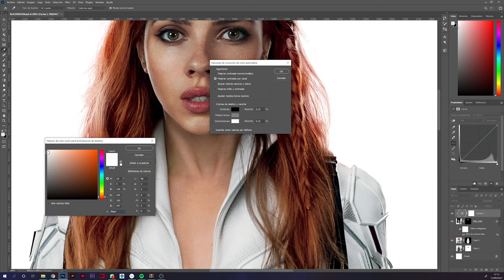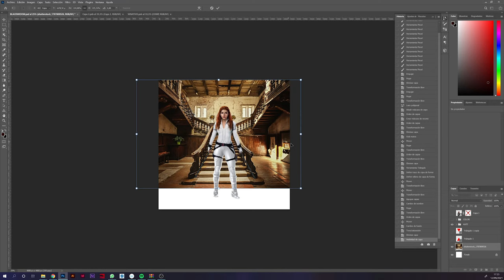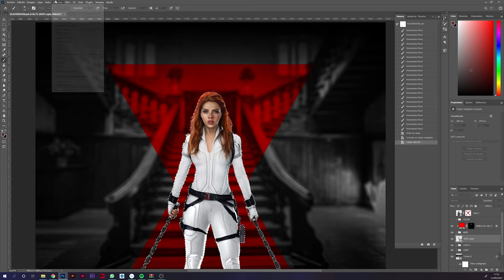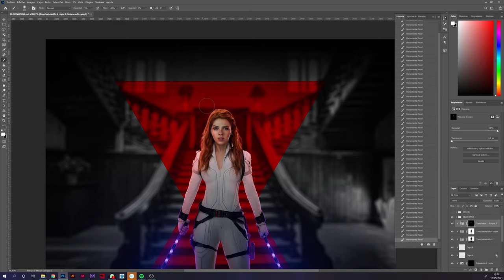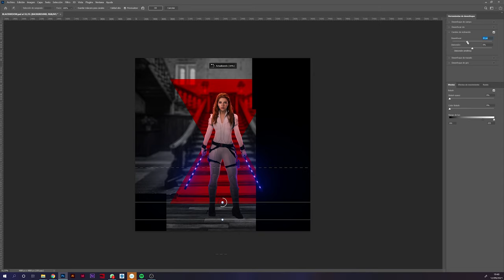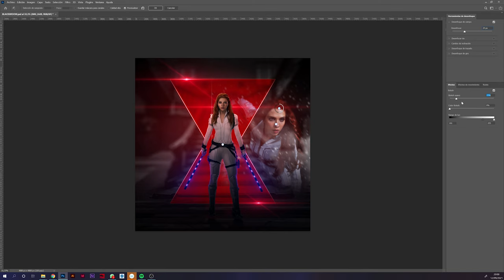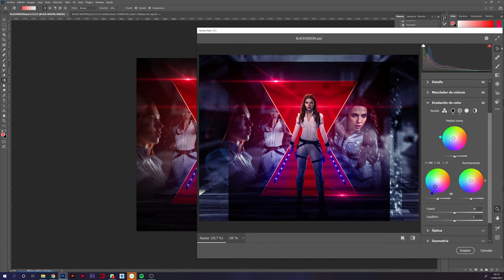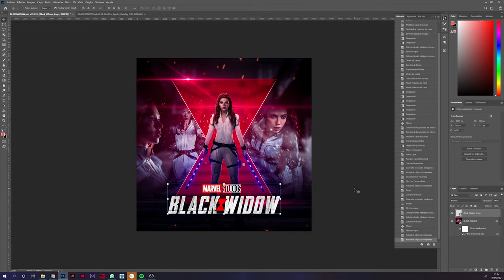Kate Shumskaya is the Black Widow ⧗🕷️ | SPEED-ART (Photoshop)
The survey on instagram had a clear result: You want to see how I made the composition of Black Widow using the photos that Kate Shumskaya (@mimisskate) sent me after her last photo shoot... and, as promised is a debt, HERE IT IS!